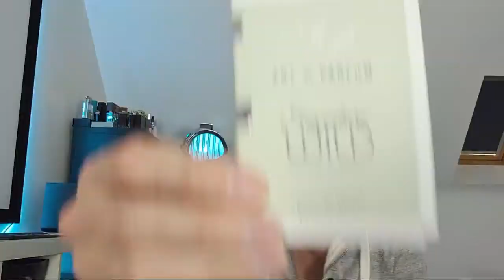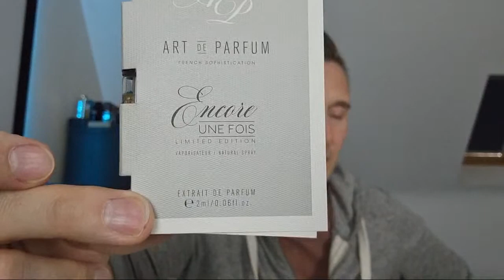Discovering ART DE PARFUM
The British brand ART DE PARFUM recently sent me some samples and I thought I'd share my first impressions on a livestream.

Fragrances mentioned are Chanel Allure Homme Sport Eau Extreme, Prada L'homme, Dior Homme Intense, Dolce & Gabbana Light Blue Eau Intense, Mugler Pure Havane and Jean Paul Gaultier Le Male Eau Fraiche.

This means that if you purchase through the link it won't cost you extra but I will receive a small percentage of the sale. This supports my channel and allows me to continue to create content.